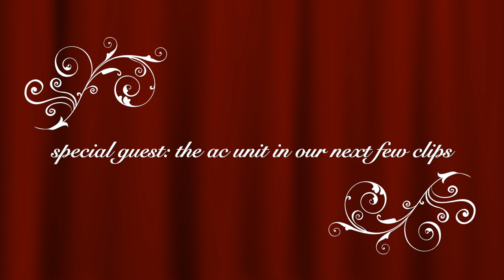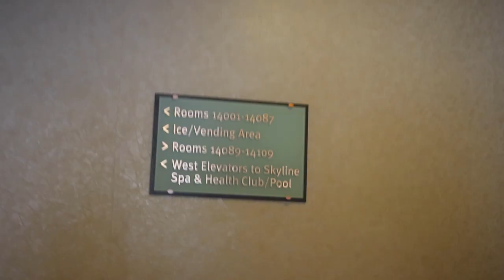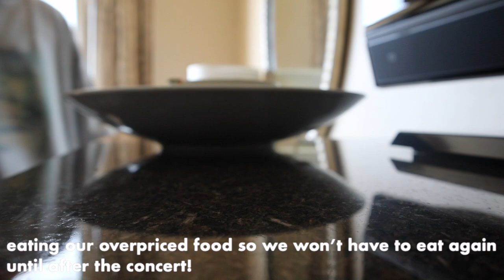my first concert: khalid (+ clairo)!!! | Free Spirit Tour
this is me having a great time w my friends!!! we see khalid and clairo on the 2019 Free Spirit Tour, and we talk a whole lot. enjoy!

going to this concert was like nothing else i’ve experienced. both khalid and clairo are so much cuter in person ahhH i can’t wait to save up to see more artists hehe

again, feel free to sub and watch me grow :)

name: melissa (mel) kim
age: 19
ethnicity: vietnamese
camera: Canon EOS M100
editing software: iMovie